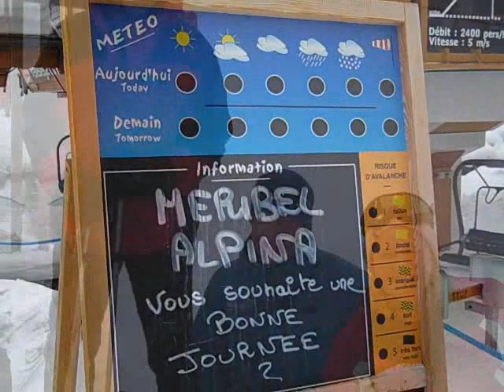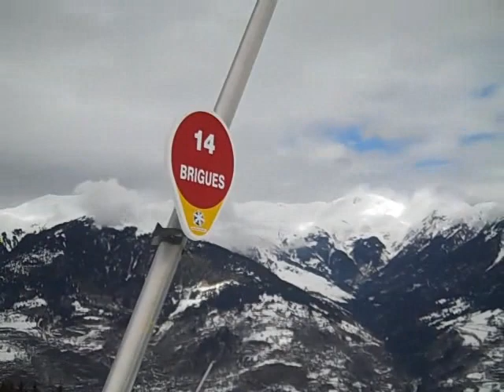New Generation Ski School in Meribel - Half-Term Hello! 18 Feb 2010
A quick hello to  a couple of our adult groups and a snow update. We have had an awesome half-term. There have been some queues in the morning but as soon as people disappear up the mountain things have eased off and we have enjoyed a great week. Thanks to all our clients for using New Generation and we hope to see you next year.